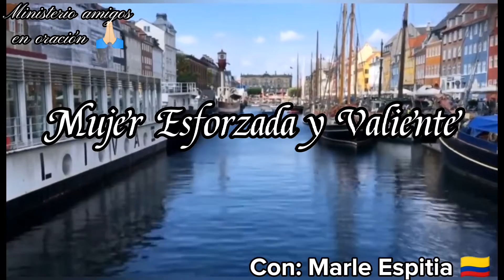MUJER ESFORZADA Y VALIENTE | 5 Agosto 2022.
Un mensaje lleno de bendición para ti.